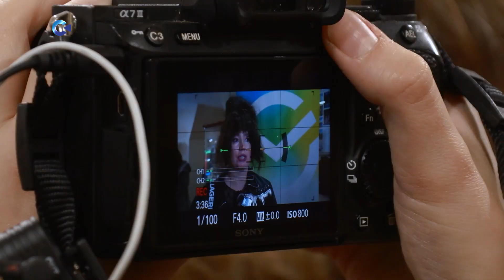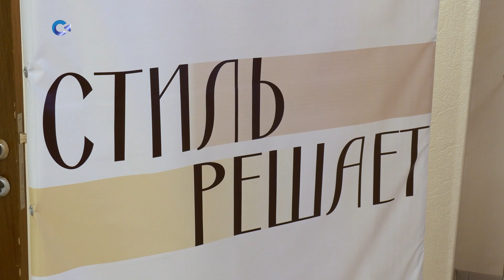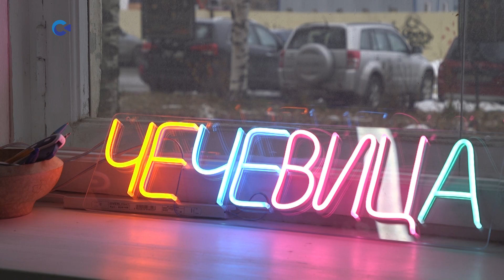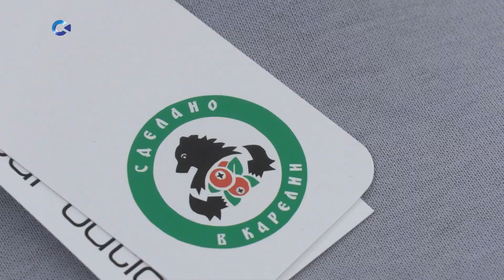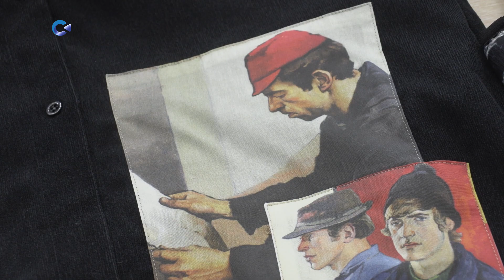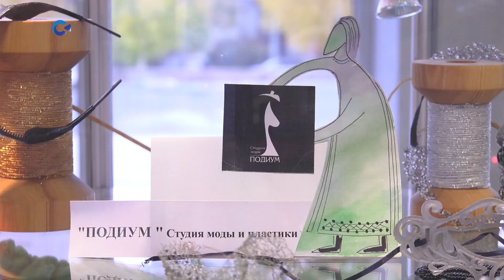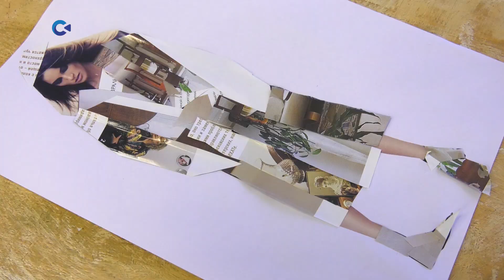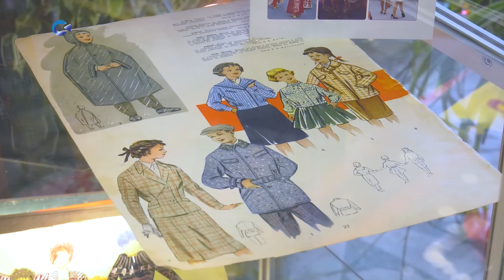«Территория культуры» I Модная Карелия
Этот выпуск «Территории культуры» посвящён моде

Существует ли мода в Карелии? Кто её создаёт? Чем похожи и чем отличаются мода и стиль? Дизайнерами рождаются или становятся? Узнаем!